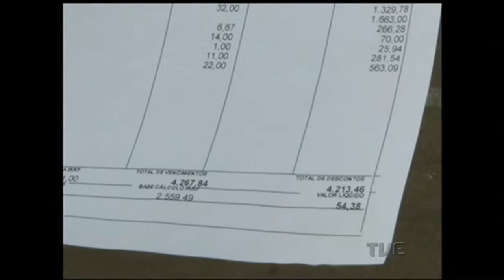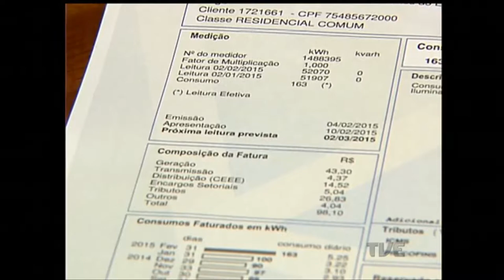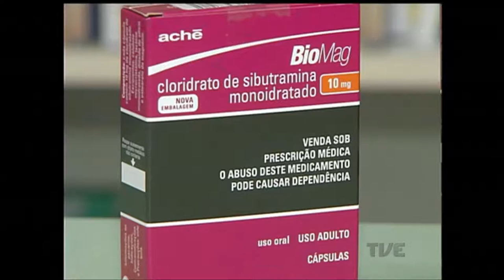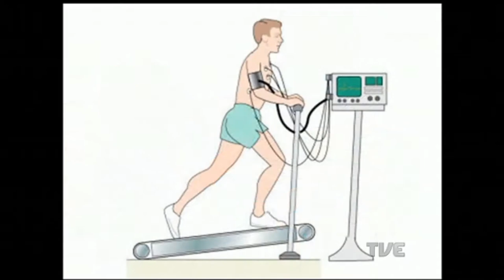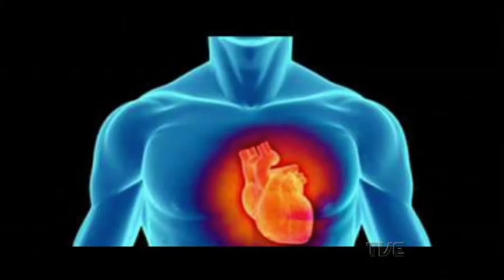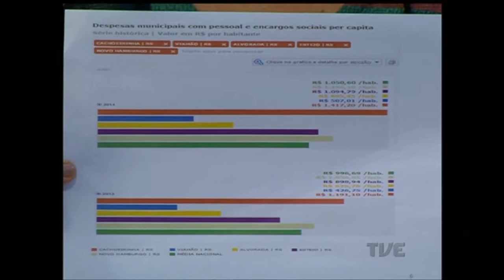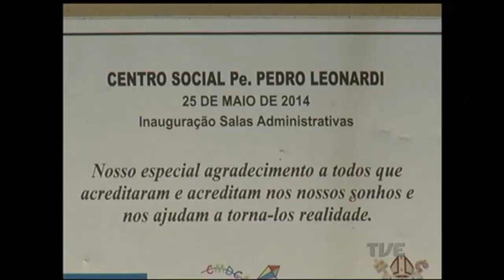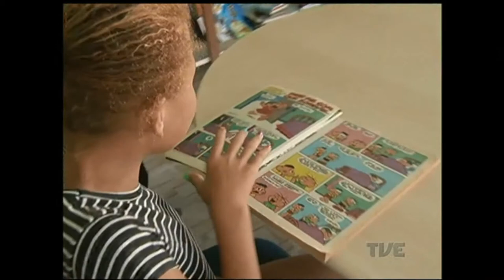Panorama | TVE - 4/4/17